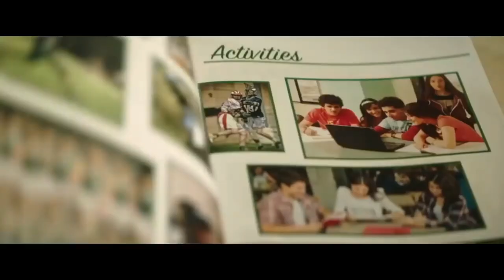Daddy's Girl Hosts Full Movie Unofficial Trailer 2020 & 2021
0:00 --- Movie Name :

Daddy's Girl (2020)

Plot Summary:

Lo is fourteen and lives alone with her father at his farm. While he is busy working, Lo is bored and frustrated. She spends her days spying on the hot seasonal workers, exploring her sexuality. One day her father discovers something that totally changes their father-daughter relationship.

1:59 --- Movie Name :

Hosts (2020)

Plot Summary

Six friends accidentally invite the attention of a demonic presence during an online séance and begin noticing strange occurrences in their homes.